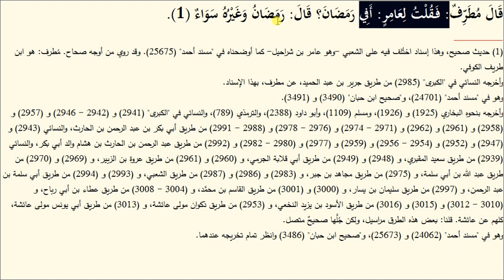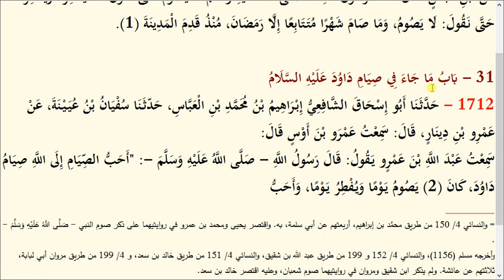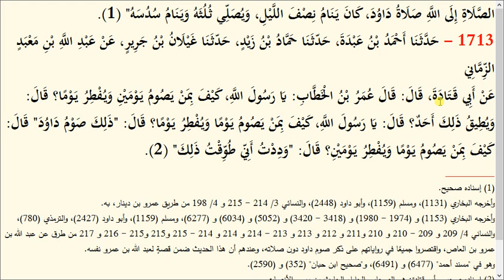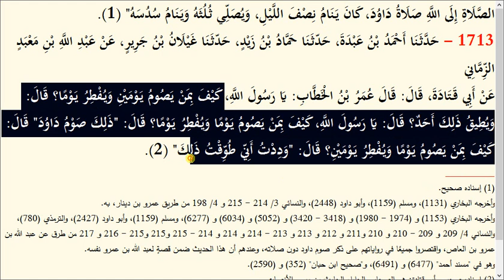سنن ابن ماجہ | سبق نمبر 15